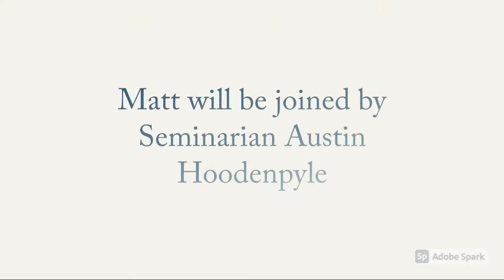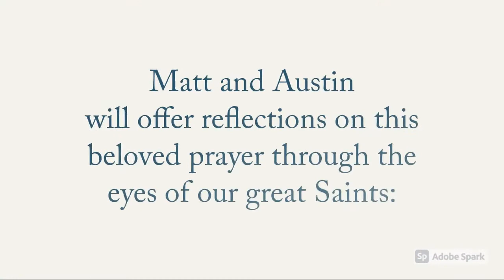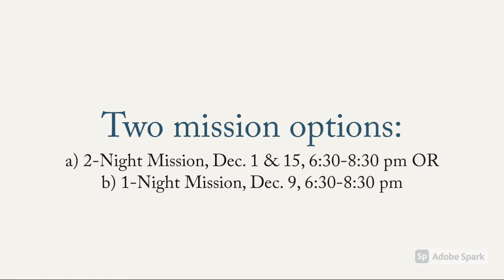Advent Mission: Praying the Hail Mary with the Saints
Seminarian Austin Hoodenpyle and Director of Formation Matt Gill offer this year's Advent Mission to reflect on the Hail Mary through the eyes of the Saints.

We have flexible dates, and both in person and online options